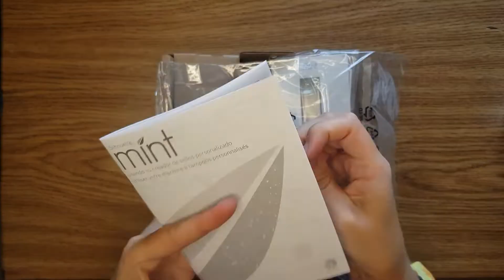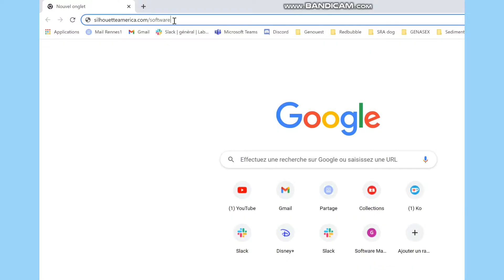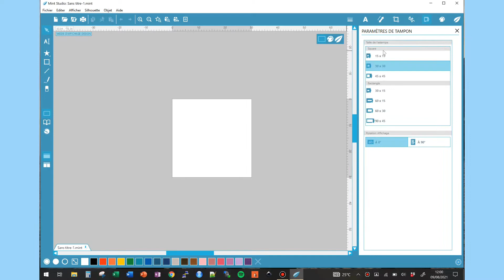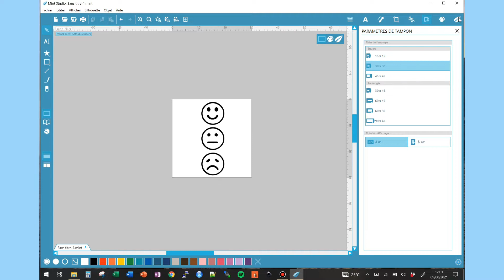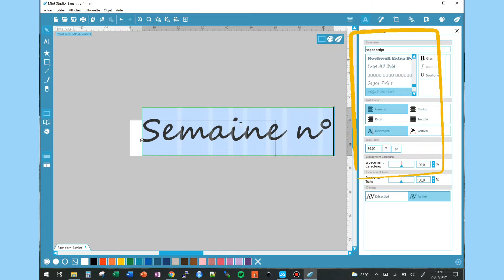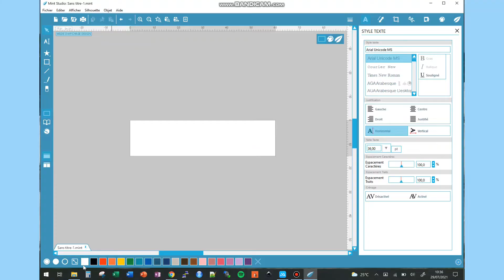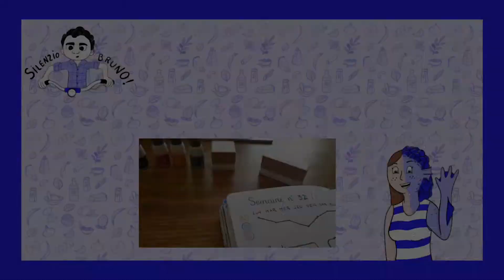TUTO | Fabriquer ses tampons avec la Mint | bullet journal édition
CONCOURS TERMINÉ
En tant qu'ambassadrice Silhouette France j'ai eu la chance de recevoir la Mint. Cette petite machine permet de fabriquer ses propres tampons. Dans cette vidéos on découvre ensemble le contenu de la boîte de la Mint et on fabrique 2 tampons spécialement pour le bullet journal. Regardez bien la vidéo jusqu'au bout parce qu'avec Silhouette France on vous offre une chance de gagner une Mint.

Retrouvez du contenu Silhouette pendant les deux mois d'été sur cette chaine et sur mon instagram.

Matériel audio et vidéo :
*Bras mécanique Newer
*Anneau lumineux avec support téléphone

Si vous achetez un de ces produits en passant par le lien, je touche une petite commission. Le prix reste le même pour vous et c'est une façon de soutenir mon travail.

chapitres :
00:00 Introduction
00:35 Unboxing
01:46 Installation Mint Studio
02:49 Branchement de la Mint
02:28 Design tampon N°1
03:09 Impression tampon
04:07 Montage tampon
04:40 Encrage tampon
05:05 Design tampon N°2
06:28 Test des tampons
07:27 Page bullet journal
08:27 Conclusion

Filmed with my Galaxy Note8
Edited with YouCut for android
Music from Youtube library